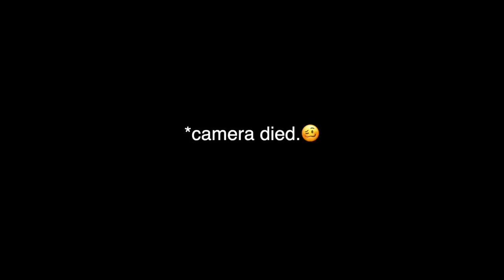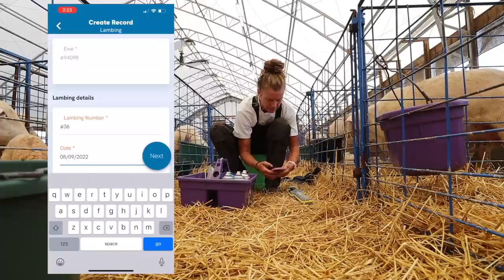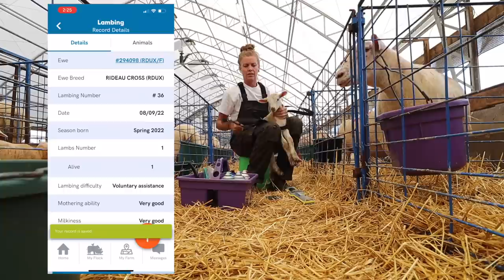i'm sorry, big mama. | Vlog 619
A day of regrets, and appreciating the term "hindsight is 20/20".
Three ewes I should have checked earlier than I did, and I'm still kicking myself.
I try to stay on course with how and when I interfere with a mama who is in labour... but sometimes, all logic is thrown out the window and you have to break your own rules.

Big Mama was one of these mamas.
She literally was telling me all day she wanted to have her baby, and I stubbornly waited until I saw her in active labour.
I shouldn't have.

Mail:
N0M 1X0